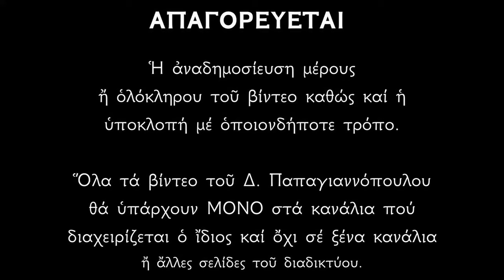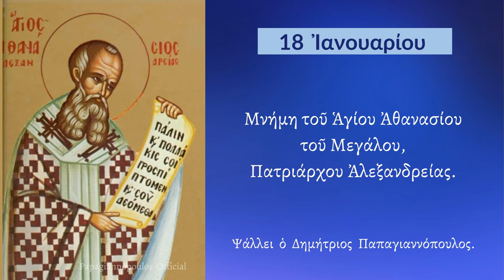18 ΙΑΝΟΥΑΡΙΟΥ - Απολυτίκιο Αγίου Αθανασίου του Μεγάλου | Παπαγιαννόπουλος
Στύλος γέγονας ὀρθοδοξίας, θείοις δόγμασιν ὑποστηρίζων, τὴν Ἐκκλησίαν Ἱεράρχα Ἀθανάσιε· τῷ γὰρ Πατρὶ τὸν Ὑιόν ὁμοούσιον, ἀνακηρύξας κατᾑσχυνας Ἄρείον· Πάτερ Ὅσιε, Χριστόν τὸν Θεόν ἱκέτευε, δωρήσασθαι ἡμῖν, τό μέγα ἔλεος.